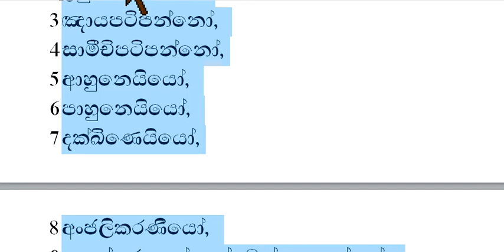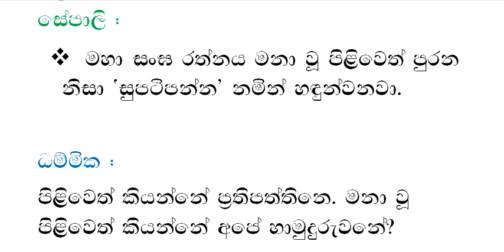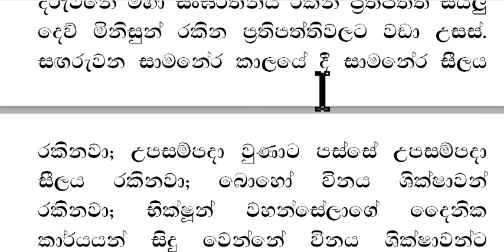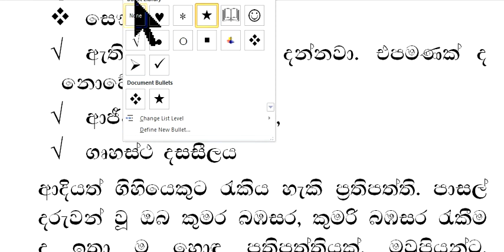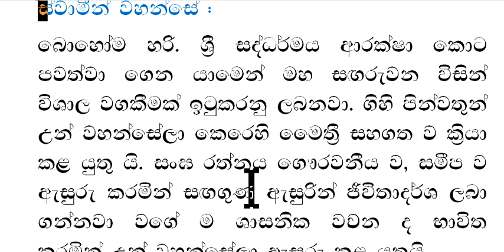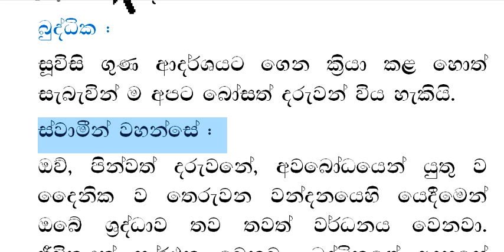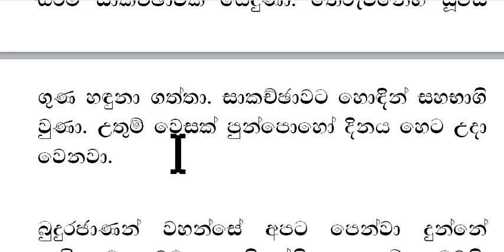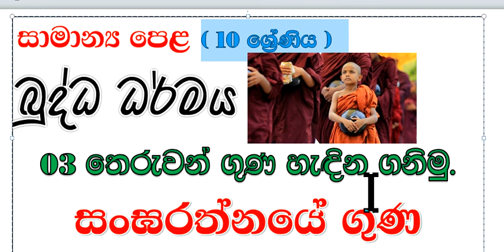බුද්ධ ධර්මය 10 ශ්‍රේණිය 03 - 03